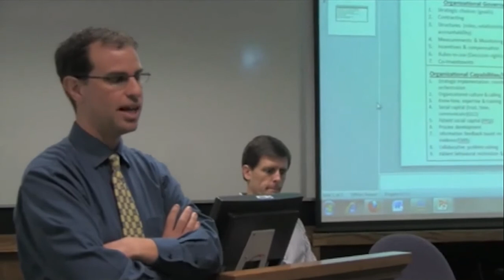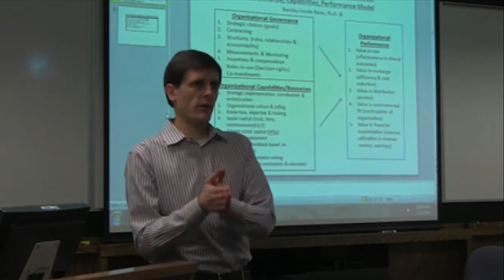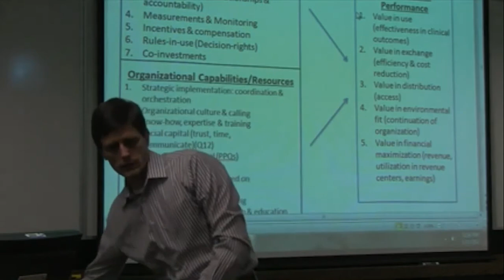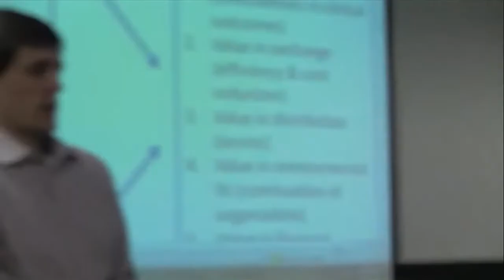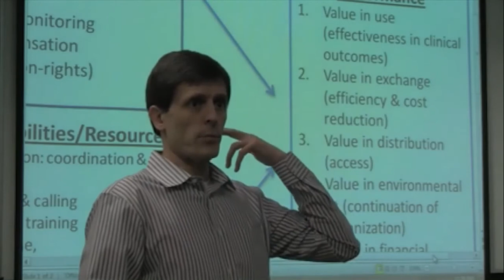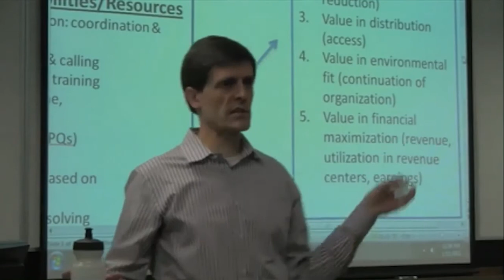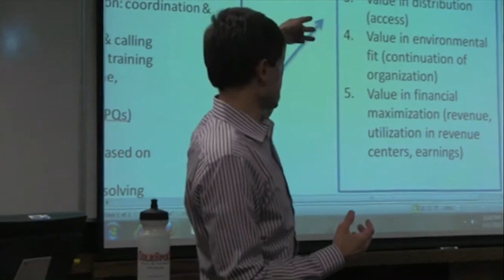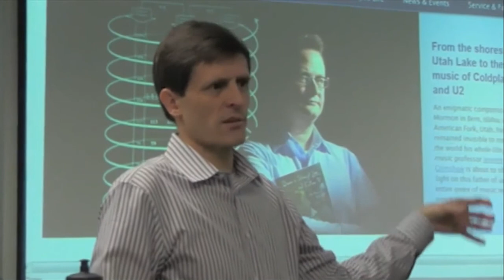2012/01/11 - IP&T Seminar - Barclay Burns